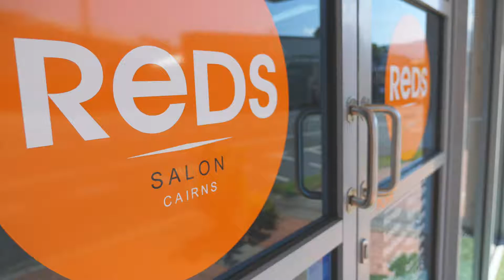Reds Academy Website Video 50fps v2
Reds Academy Hairdresser training Cairns